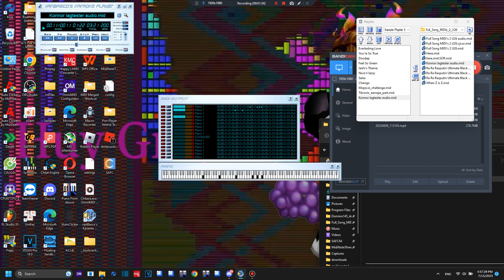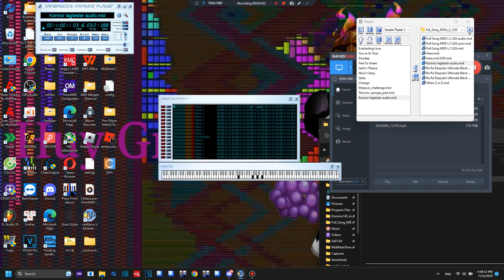Black MIDI test | Konnor Lagtester audio VKP Player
So idk this midi player suppose to do. I don't usually use this

Made by: Konnor (original midi), Me (Removed arts for only Melody)
OV: No longer available since konnor delete channel again and he don't want be popular youtube anymore. (He would still active in discord so xd)